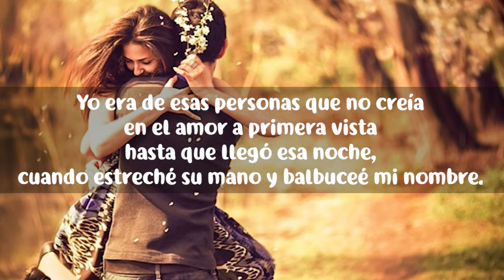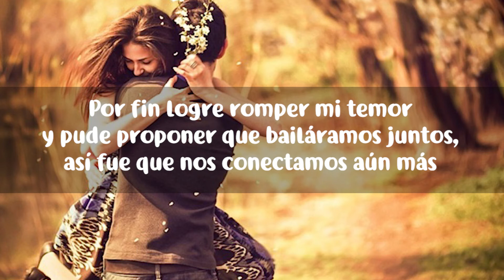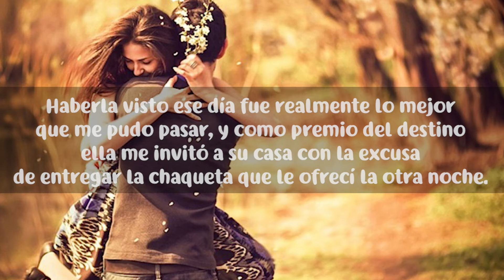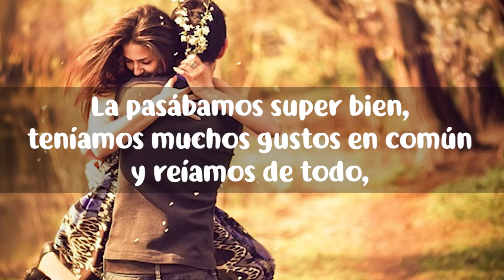Linda Historia De Amor A Primera Vista ❤️ Mis Historias De Amor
En esta ocasión les tenemos esta historia de amor para leer en español, este relato es real y cuenta como dos jóvenes despertaron ese gran sentimiento llamado amor, solo basto una mirada entre ellos y la química hizo lo suyo.
Es una linda historia que no te cansaras de leer y seguro que vas a querer compartir.

Si deseas leer más historias de este tipo puedes ir a nuestra web y allí encontrarás muchas categorías que te van a encantar:
Historias Tristes
Historias De Amor Prohibido
Historias De Amor Entre Mujeres o Lésbico